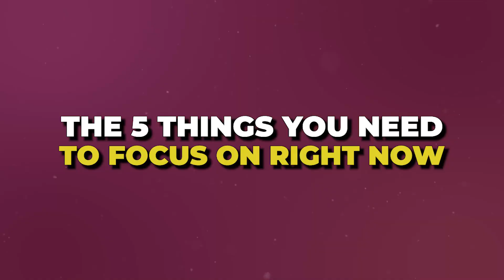REALTORS... Do THESE 5 things to 3X your production during a shifting market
We are in a shifting real estate market... and if you want to thrive being a Realtor in a slow market, this is the blueprint that you want to follow.